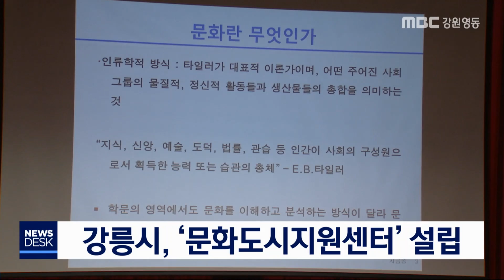[단신] 강릉시, 이달(1) '문화도시지원센터' 설립 200101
제2차 예비 문화도시로 선정된 강릉시가
이달(1) 가칭 문화도시지원센터를 설립합니다.
           ◀ＥＮＤ▶
 새로 설립하는 문화도시지원센터는
천천히의 강릉 사투리 '시나미',
모두를 말하는 '마카', 함께를 뜻하는 '모예'의
추진 전략으로 '생활문화 동호회 육성' 등
19개사업을 수행하게 됩니다.

 강릉시는 지난 2018년 12월
문화도시 조성 조례를 마련했고
지난해(2019) 3월 강릉문화재단 내에
문화도시사무국을 설치해
문화도시 조성을 위한 계획안을 수립해 왔습니다.